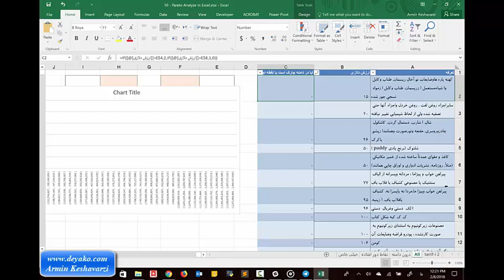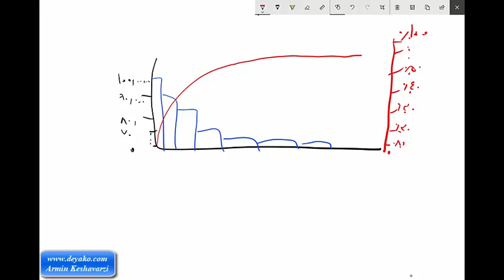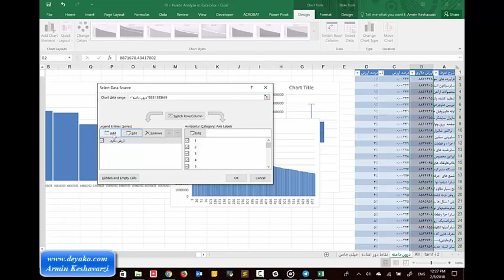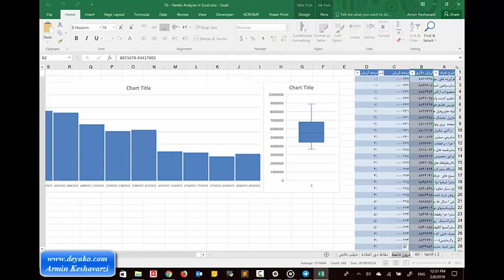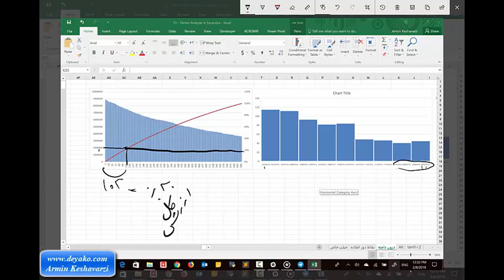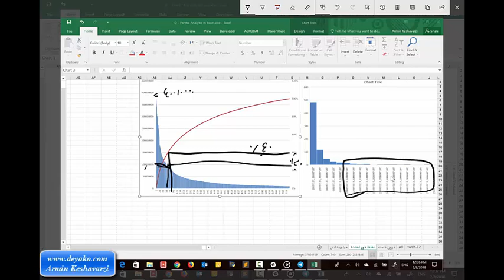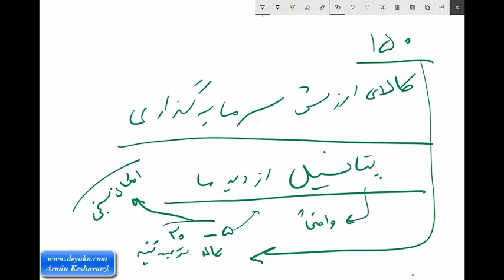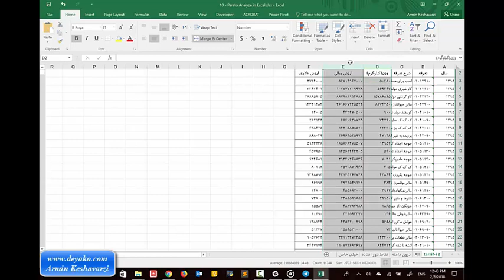10: تجزیه و تحلیل و رسم نمودار پارتو در اکسل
در این بخش ابتدا جدول اعداد مربوط به پارتو را با استفاده از فرمول های اکسل تهیه کرده و بر اساس آن نمودار پارتو ترسیم خواهد شد و همچنین از ابزار رسم نمودار پاتور موجود در اکسل نیز برای ترسیم آن استفاده خواهد شد و با استفاده از آن داده ها مورد تجزیه و تحلیل قرار خواهند گرفت.